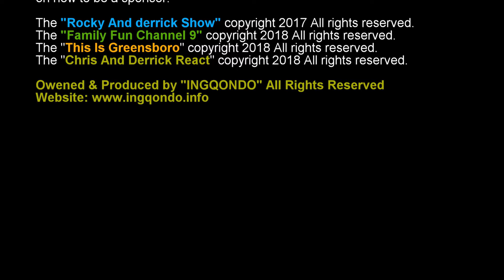Hand-To-Hand Market Founder Tristin Miller! Interviewed by Kennadee and Derrick at Forge Greensboro!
Hand-To-Hand Market Founder Tristin Miller! Interviewed by Kennadee and Derrick at Forge Greensboro! Tristin Miller is a Visual Artist based in Greensboro, North Carolina. To learn more about this amazing artist Hand-To-Hand event planner by visiting her

is a interview video podcast program from a kids point of view.
We interview kids and adults that are making an impact in the
community. If you are doing something that helps kids or doing
something positive in your community please lets us know so we
can let the world know that kids are doing great things.